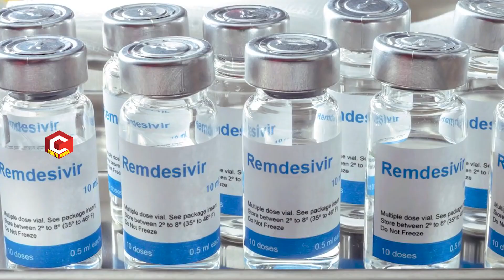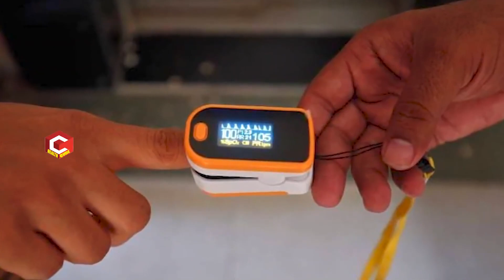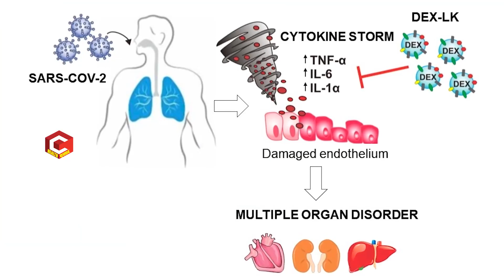ఈ ఒక్క ట్రీట్మెంట్ తో పోయిన జుట్టు వస్తుంది, ఎలాంటి ఆరోగ్య సమస్యలు రావు | Dr.S.Vijaya Bhaskar | HQ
MBBS, MHSC(DIAB), M. Phil(Stem Cell)
Anti Aging, Aesthetic & Stem Cell Physician
Dr.Vijaya Bhaskar Explains how stem cells therapy helpful for covid 19.